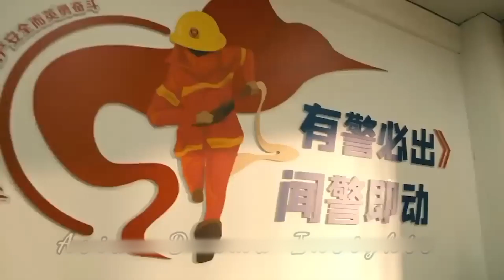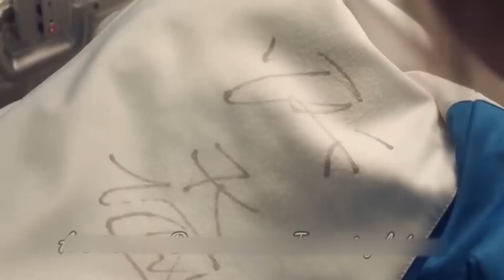youtube video #-S8VIUmjznw